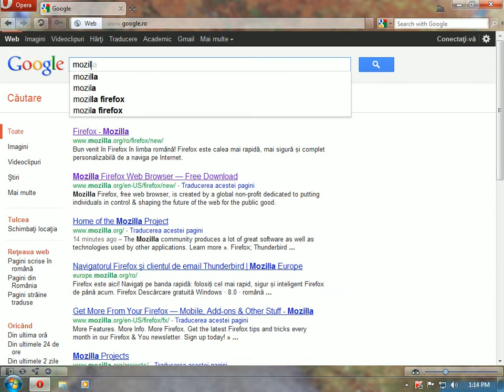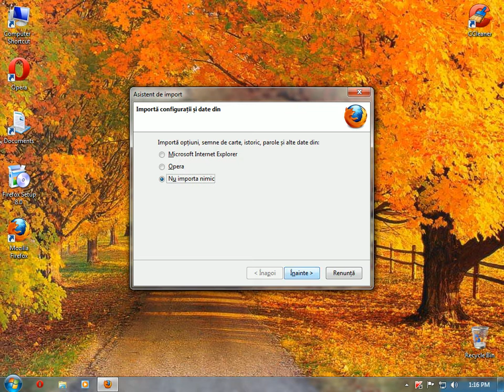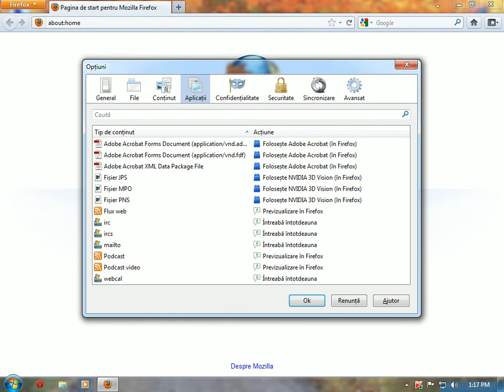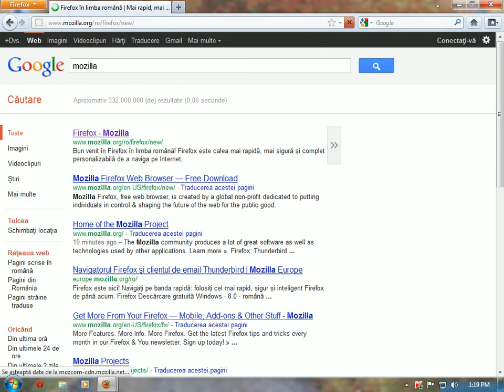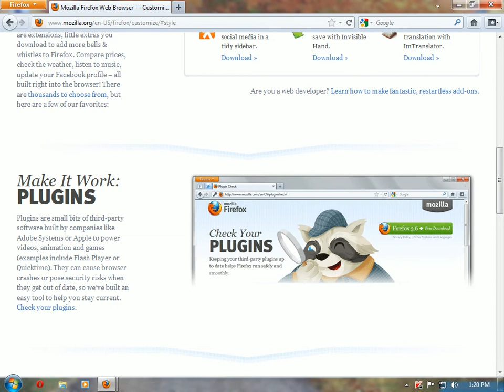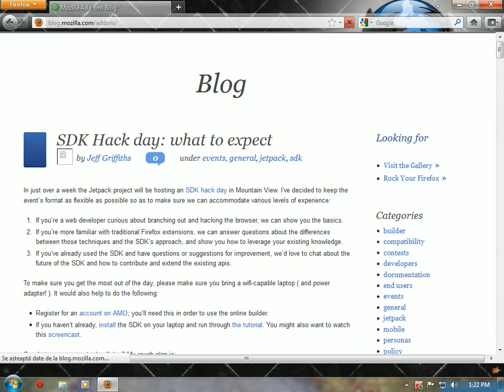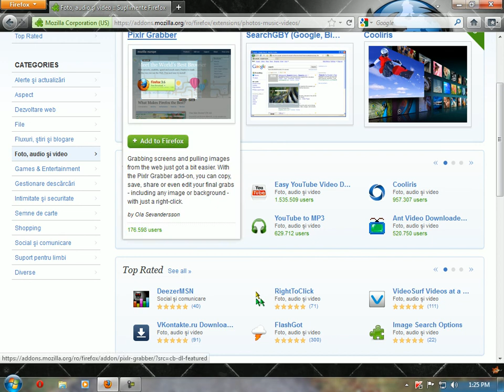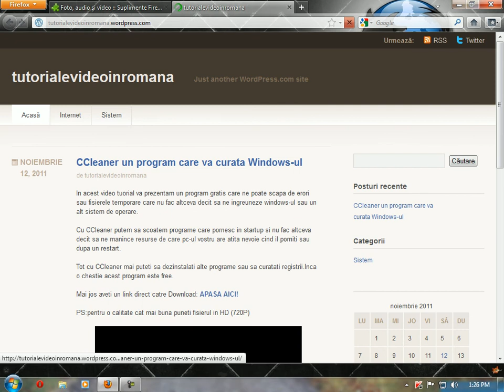Mozilla un browser modern cu performante pe masura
Mozilla firefox este cel mai apreciat si cel mai bun browser la ora actuala,devansind browserul pe care toti utilizatorii de windows il au instalat ( internet explorer )

Puterea acestui browser modern sta in multitudinea de add-ons ( extensii ) disponibile gratuit pentru download si usurinta cu care acestea se instaleaza in firefox.

Categoriile de extensii sunt din cele mai variate,de la multimedia si download pina la securitate si web development,satisfacind astfel si cele mai exigenti useri.

Dar mai bine sa urmarim acest tutorial video despre cel mai bun browser la ora actuala si anume mozill firefox.